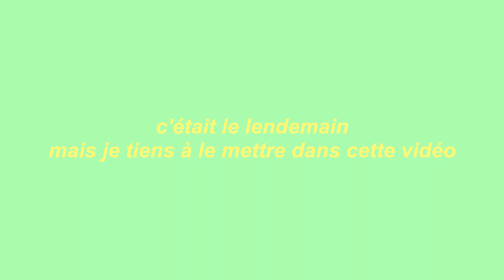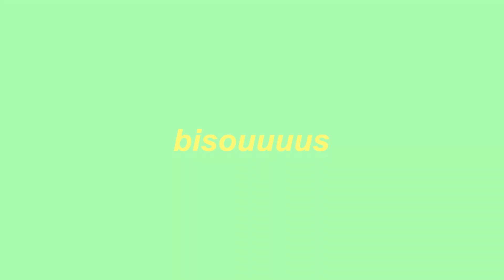UNE JOURNÉE EN VACANCES AU PARADIS | with lou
hello, bienvenue dans une nouvelle videoo!! today c'est un vlog, mais pas n'importe lequel.. en france, à ma maison du bonheur! une belle journée d'été dans un petit paradis. it's carcans beaaaach

bisous, lou.